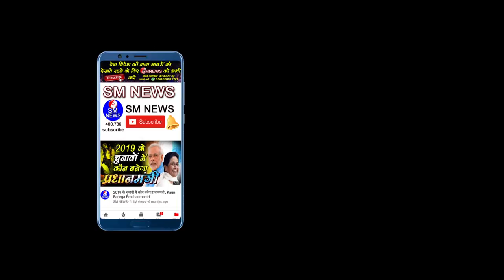ब्राह्मणो ने किया है मूलनिवासियो के साथ यह बड़ा काम - Veer Singh Bodh